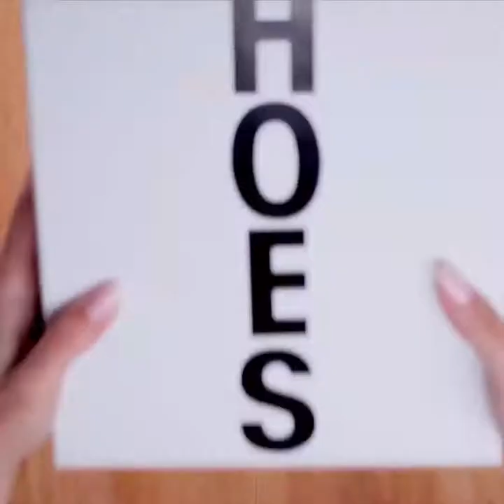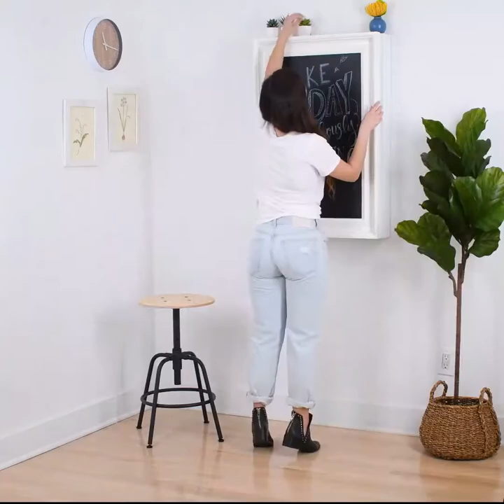3-Minute Craft/Home Decorate with Simple Ways